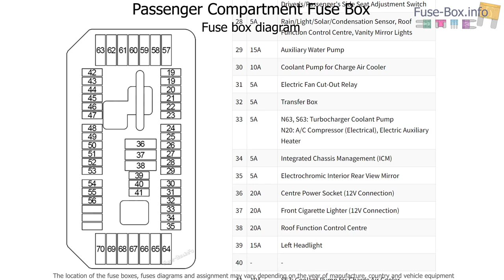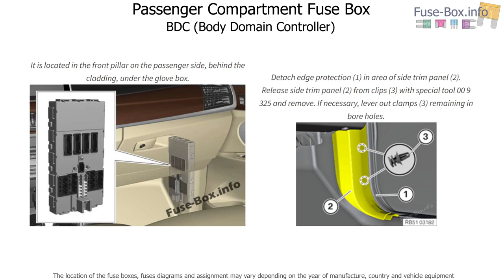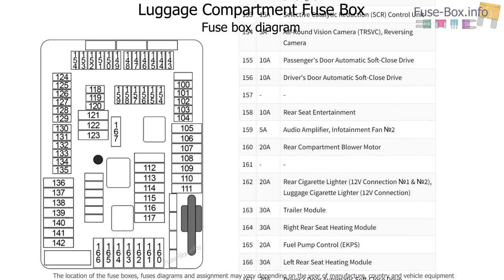Fuse box location and diagrams: BMW X5 (F15; 2014-2018)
Fuse box diagram (location and assignment of electrical fuses and relays) for BMW X5 (F15; 2014, 2015, 2016, 2017, 2018).